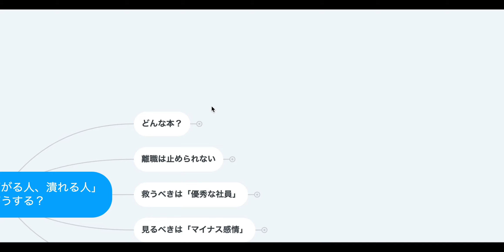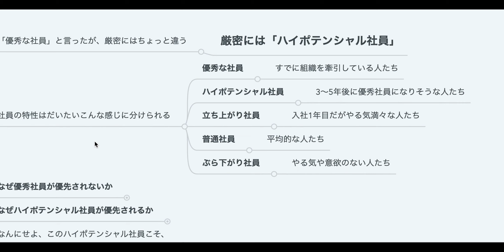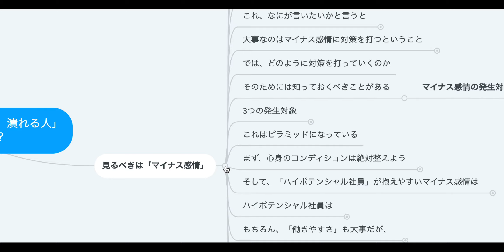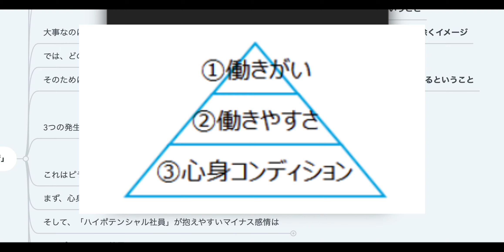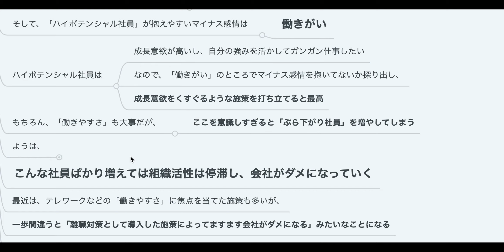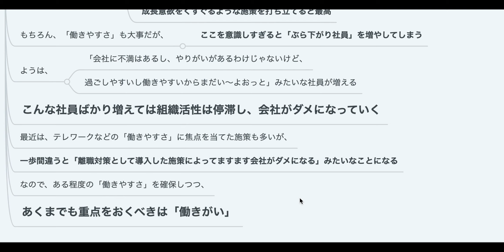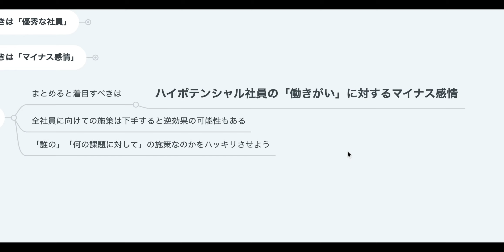【2人で】管理職必見！ 「辞める人・ぶら下がる人・潰れる人」さて、どうする？【本要約】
良い人材が健全に定着する組織を科学的に作る方法が書かれた本を要約しました！

管理職の人は必見です！